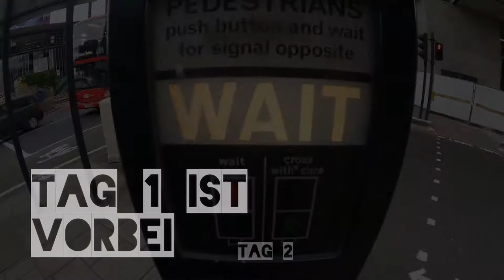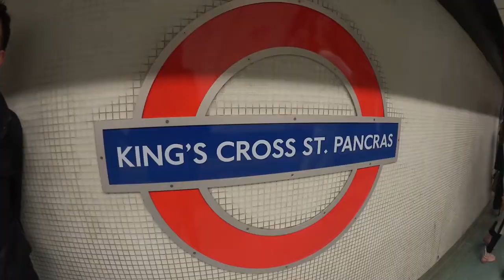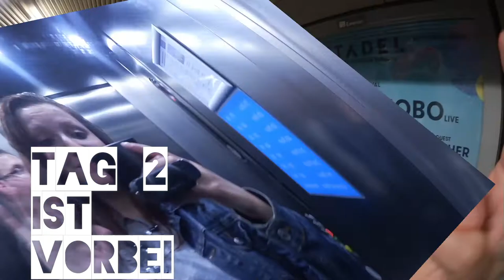Die Sa uaf Reisen Vlog 8 London 1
es gibt mal wieder einen neuen Vlog von mir.
Wir waren in London und ich habe ganz viel für euch gefilmt.